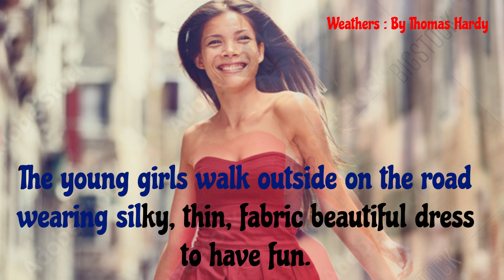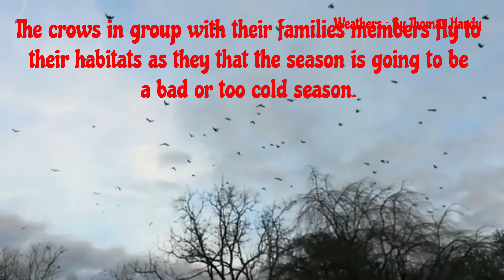Weathers- By Thomas Hardy// Class 10 Poem// Visual Summary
SEE// Weathers // A Poem // By Thomas Hardy// Animated Summary// Easy Language// Class 10 //